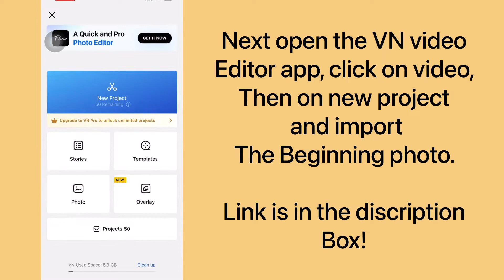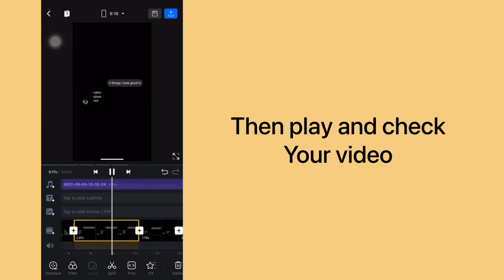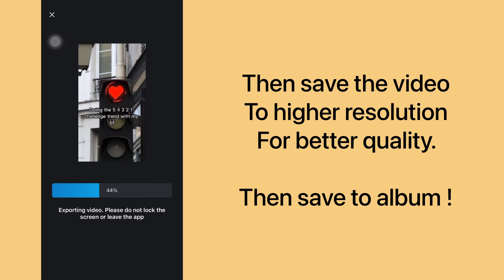Doing the 54321 challenge trend with my bf reels & tiktok trend tutorial | grqcezs original audio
Hello everyone,

In this video I will show you how to do doing the 54321 trend tiktok & reels trend tutorial.

📍DOWNLOAD LINK

✔️ TUTORIAL INCLUDES

doing the 54321 trend with my bf reels trend tutorial
doing the 54321 trend with my gf reels trend tutorial
doing the 54321 trend with my husband reels trend tutorial
doing the 54321 trend with my wife reels trend tutorial
doing the 54321 trend with my sister reels trend tutorial
doing the 54321 trend with my brother reels trend tutorial
doing the 54321 trend with my mom reels trend tutorial
doing the 54321 trend with my dad reels trend tutorial
doing the 54321 trend with my bff reels trend tutorial
doing the 54321 trend with my best friend reels trend tutorial

doing the 54321 trend tiktok tutorial
doing the 54321 challange trend tiktok
doing the 54321 trend
doing the 54321 challenge
doing the 54321 trend tutorial
doing the 54321 challenge tutorial
grqcezs original audio reels trend tutorial

 🏷️  USEFUL LINK

 How to get ORGINAL AUDIO OF REELS TRENDS and Upload Your Reels videos directly from my discription?

Special credits to @grqcezs for thumbnail photos used.

🎵MUSIC CREDITS

#️⃣ HELPING TAGS